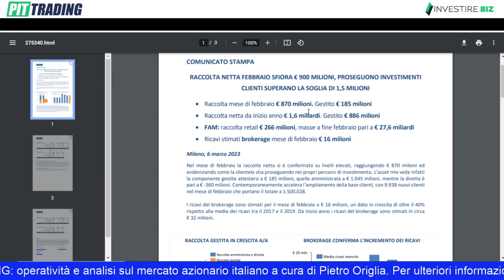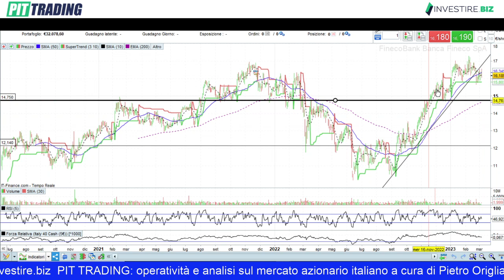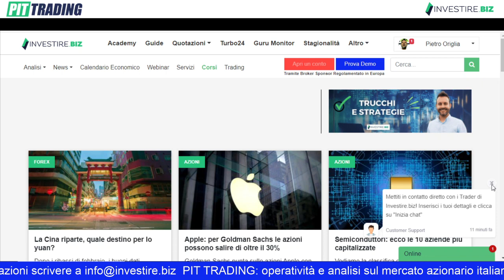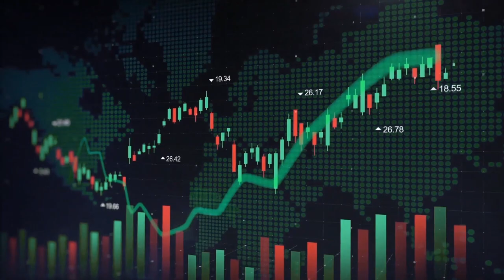Fineco: come operare sul titolo dopo la raccolta di febbraio?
Vuoi abbonarti al servizio Pit Trading e fare trading sulle azioni italiane e americane? Visita la pagina